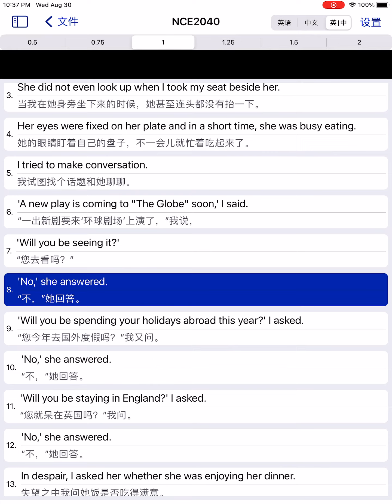✅《新概念英语》第2册 - 第40课（美音）｜《New Concept English》Book 2, Lesson 40